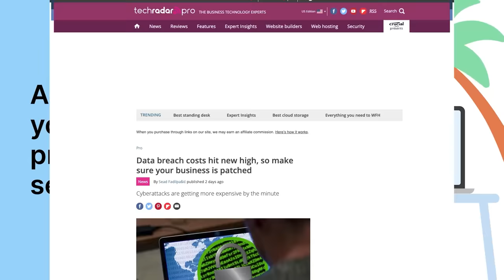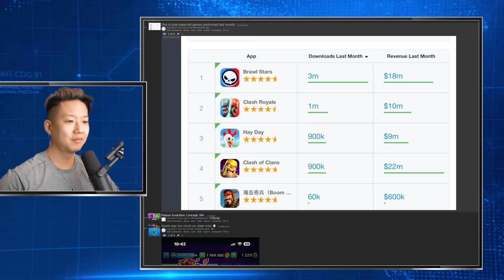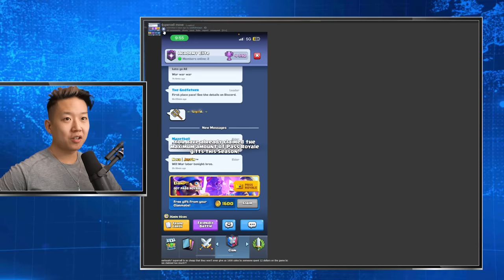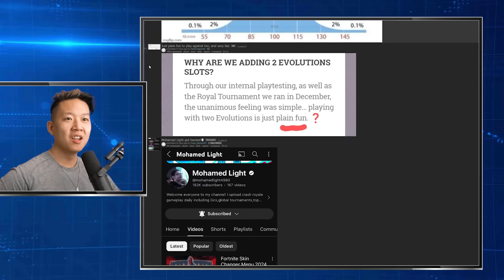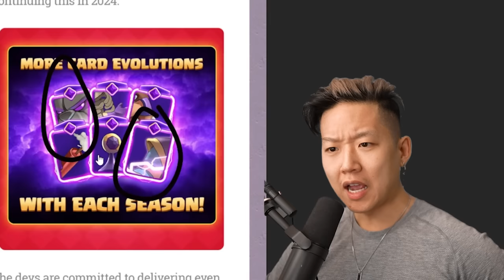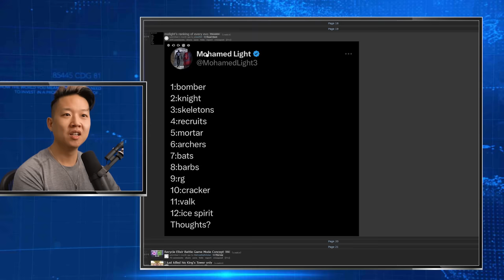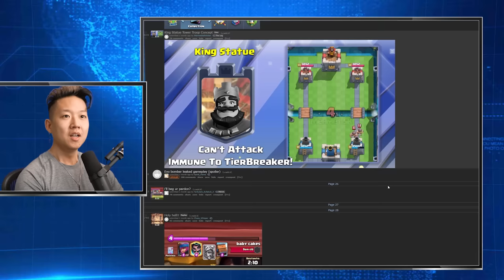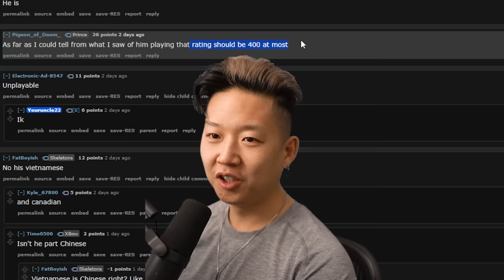I need this emote to be real